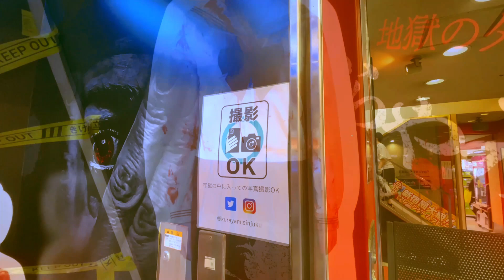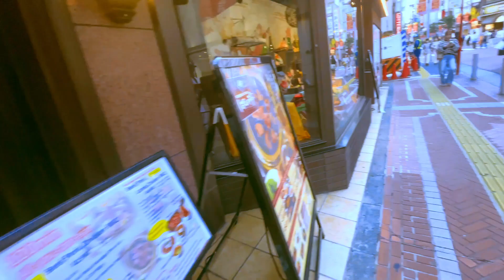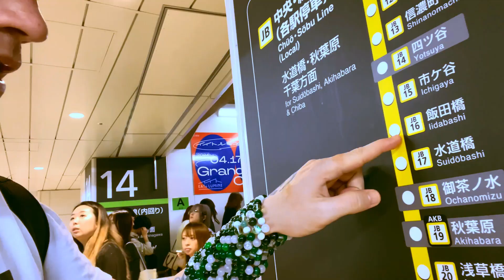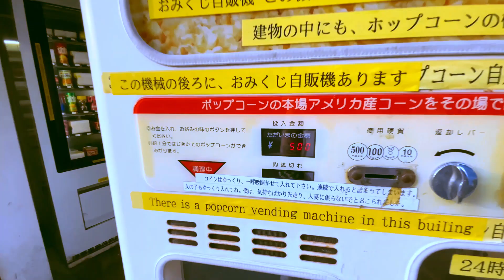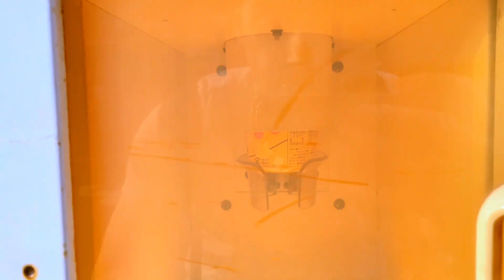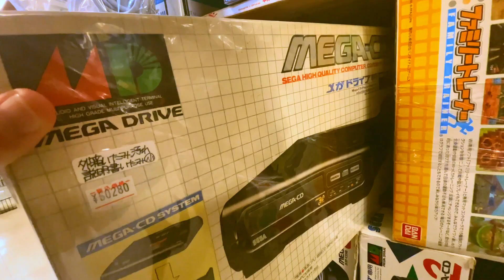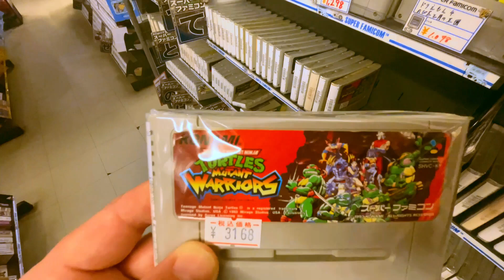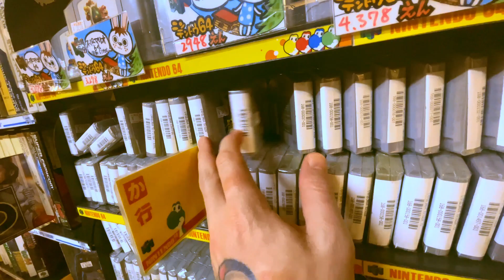I Got VERY Lost In Tokyo Japan! | Adventures In Shinjuku & Akihabara | My Life In Japan!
My Friends! Today I have an amazing travelvlog for you all!

Today we will get lost in Shinjuku Tokyo Japan!

We will check out several different Don Quijotes in the area and we will see a huge Red Hot Chili Peppers advertisement!

We walk all over Shinjuku and Even take a tour of one of the largest arcades in Tokyo Japan. This Arcade called Taito Game Station has over 5 floors of games! It is a must visit if you are in the Shinjuku area!

Afterwards we will go to Akihabara to do some videogame hunting, we also check out the creepy vending machine corner and pick up some popcorn from a vintage Japanese vending machine.

We find some great video games during this trip, I hope you really enjoy the vlog!

Hey everyone, I am planning a Vlogging trip to New York City! If you want to be a big part of helping me get there and make this series please consider donating to my pay pal!

X - Kysphotograph

Thanks again
Ky

00:00 - Intro
01:38 - Exploring Shinjuku
03:12 - Don Quijote Shinjuku
4:20 - Gachapon
05:00 - Lost
06:38 - Amazing Building
08:00 - Shinjuku Square
08:10 - CBD Sold Out
09:22 - Taito Arcade Tour!
14:25 - Thank You For The Support
15:23 - Amazing Food
16:26 - Sponsor
18:45 - Traveling To Akihabara
22:30 - Pop Corn Vending Machine!
24:25 - Beautiful View
25:00 - More Gachapon
26:10 - Kawaii Anime Girls
26:30 - Akihabara Back Streets
27:17 - Video Game Hunting
39:00 - Thanks Bic Camera!
41:25 - PSA
47:00 - Dinner And Outro

My buddy has an amazing store please check them out

The Altered Nation Info